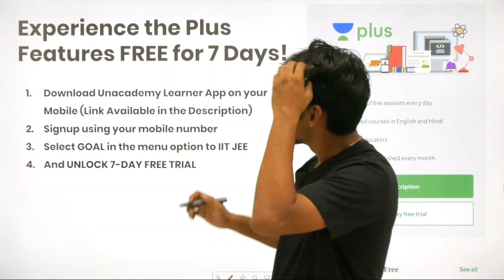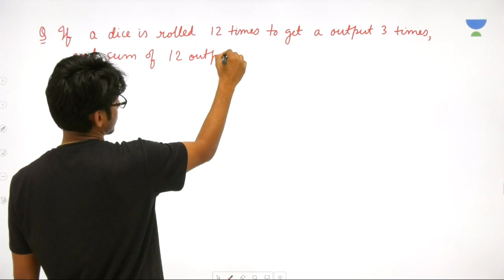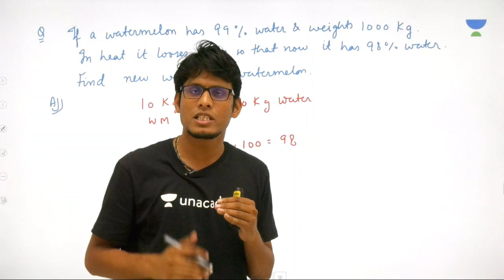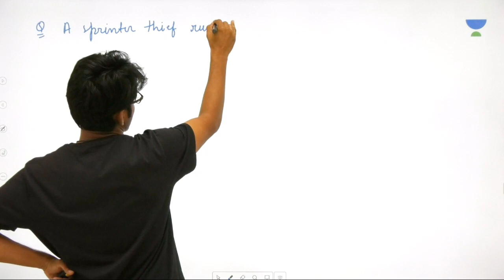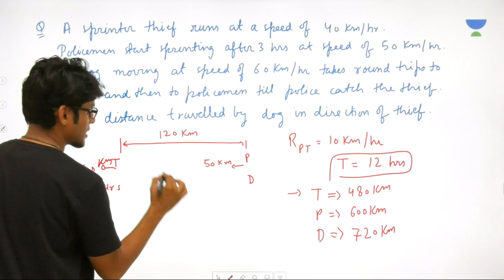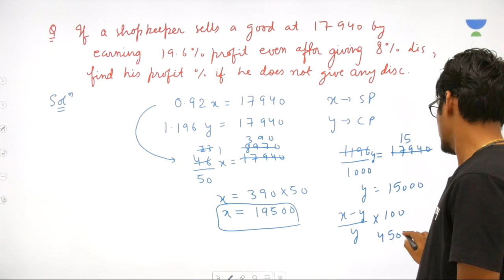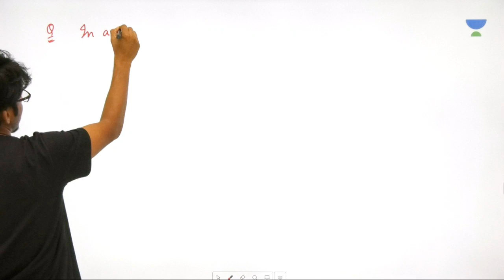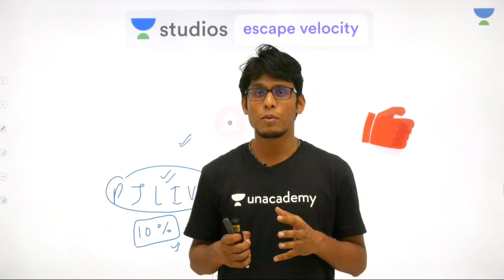L14: Mock Algebra Problems | KVPY NSEJS Crash Course 2019 | Prashant Jain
Prashant Jain and more top educators are teaching live on Unacademy Plus.

This lesson starts with a discussion on  Mock Algebra Problems. It is very important for KVPY NSEJS Crash Course 2019. In this lesson, Prashant Jain shares his various preparation strategy along with examples which will help you to crack the exam.

Solved Problems
KVPY Crash Couse

Unacademy Plus Subscription Benefits:
1. Learn from your favourite teacher
2. Dedicated DOUBT sessions
3. One Subscription, Unlimited Access
4. Real time interaction with Teachers
5. You can ask doubts in live class
6. Limited students
7. Download the videos & watch offline